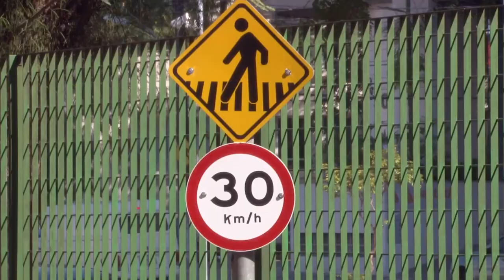Crianças aprendem posturas de segurança na Minicidade de Trânsito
O espaço educativo foi entregue nesta quinta (10), na Vila Mathias, e servirá para a formação de uma geração consciente e, ainda, a curto prazo, a transformação da cultura do trânsito.